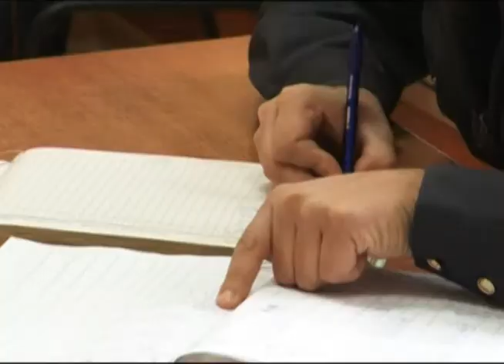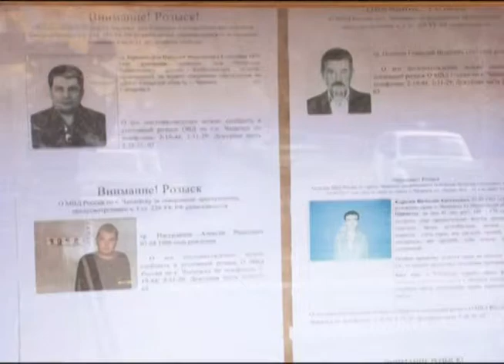Вечерний патруль 15.05.2014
Сергиевский район, столкнулись три автомобиля. Два человека погибли, трое госпитализированы. По данным полиции мужчина за рулем ВАЗовской "четырнадцатой" на большой скорости врезался в "Ниву", которая двигалась перед ним. После этого "Лада" выехала на встречку, где столкнулась еще и с Mitsubishi. От удара водитель и пассажир в салоне иномарки погибли до приезда медиков. Еще трое пассажиров японской легковушки получили различные травмы и попали на больничную койку. По факту ДТП проводится проверка.

103 преступления за сутки. Больше всего краж и фактов незаконного оборота наркотиков. Более половины дел уже раскрыли. В Советском районе Самары полицейские задержали молодого человека. По версии следствия он ограбил прохожего. Возбуждено уголовное дело по статье "грабеж". Идет следствие.

7 пожаров в области за минувшие сутки. 4 из них в жилом секторе. Вызов на ЧП в Жигулевске поступил на пульт дежурного вечером в 19:22. На месте вызова горел дачный дом на общей площади 9 кв метров. К месту пожара прибыли 9 единицы основной специальной пожарной техники, 13 человек личного состава. Пожар локализован в 19:28, ликвидирован в 19:29. Причины возникновения пожара и ущерб от него устанавливают.